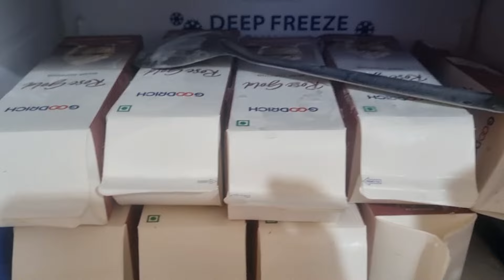3.5 KG का Urgent Order लेकिन 11 साल के Experience मे इतनी बड़ी गलती कभी नही हुई 😡😡😡😡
3.5 KG का Urgent Order लेकिन 11 साल के Experience मे इतनी बड़ी गलती कभी नही हुई 😡😡😡😡

Cake premix- 1000 gm
Cake tin-10 inch for bottom layer,  6 inch for top layer
Cake board-15 inch